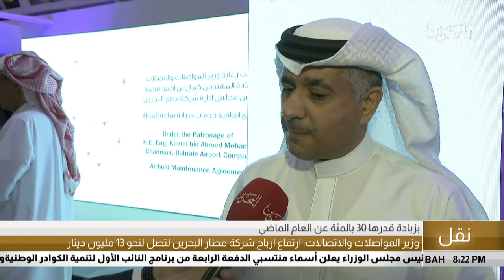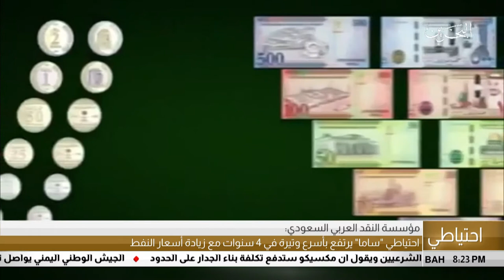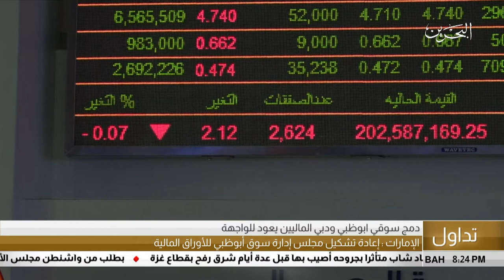البحرين مركز الأخبار : التقرير الإقتصادي 30-05-2018